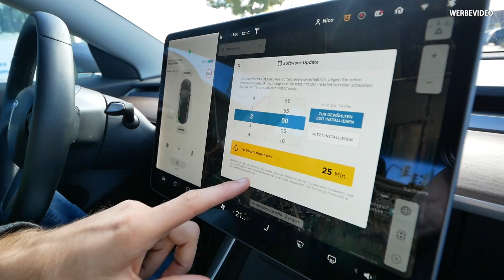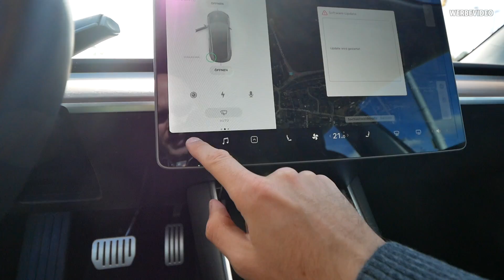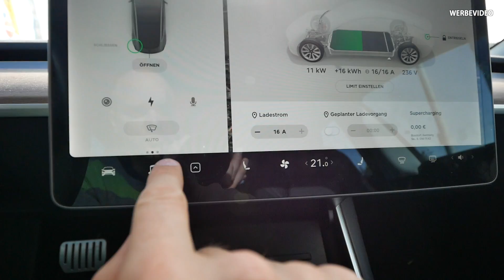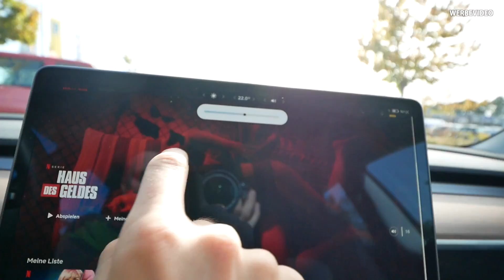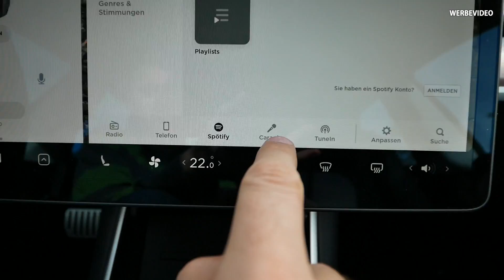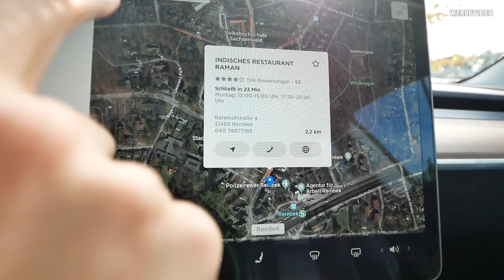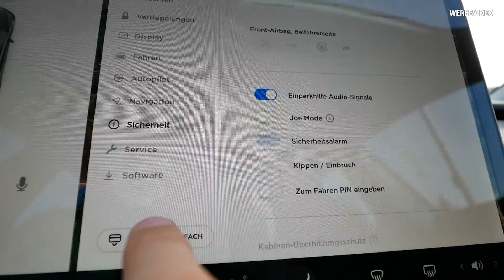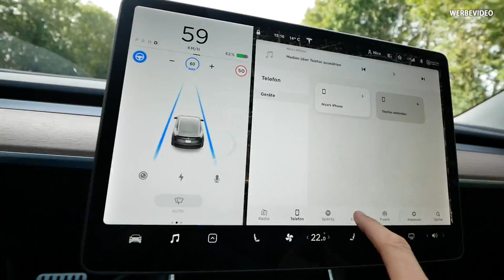Das GRÖSSTE Tesla Update (V10) im Check! Mehr Unterhaltung und besserer Autopilot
Netflix & Chill jetzt im Auto? YouTube Videos und neue Spiele? Alles was neu ist im Update für das Tesla Model 3!